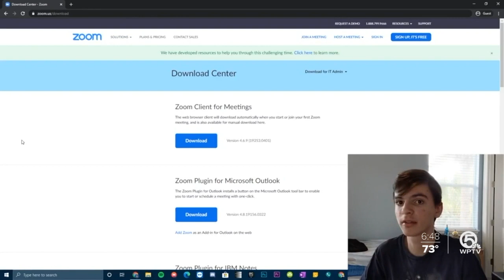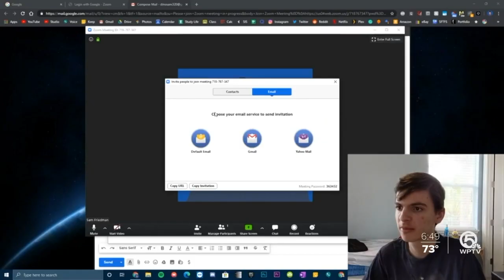SFTFS Featured on WPTV News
South Florida Tech For Seniors was recently featured in a video interview and article with WPTV NewsChannel 5. Hear from our founder and president, Sam Friedman, and clients Jerry and Joan Bailin about how valuable staying connected can be, and how SFTFS is helping seniors stay connected during the pandemic.

Special thanks to Stephanie Susskind and WPTV for featuring us and Philanthropy Tank for providing funding for SFTFS